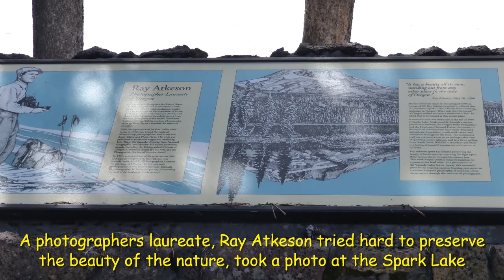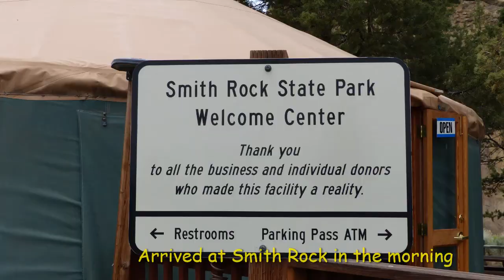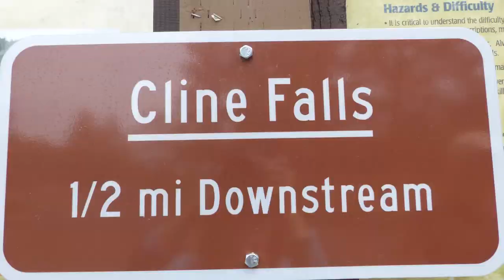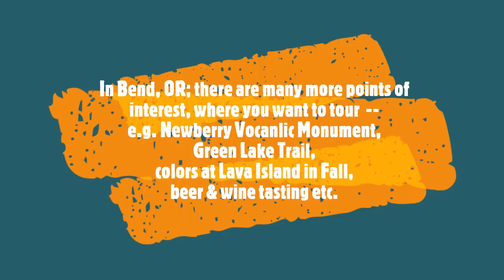Tour_at_Bend_Oregon_USA Part_3 Mt_Bachelor_Ski Lakes Tumalo_Falls Smith_Rocks gourmet_foods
Tour at Bend Oregon USA, Part 3
Mt Bachelor Ski Area
Devil Lake
Tumalo Falls
Smith Rocks -- Money Face Rock, Views of snow mountains
Cline Falls
Sahalie Falls
Koosah Falls
gourmet foods - homemade and eat out

Many more to see in Bend, Oregon:
e.g. Newberry Vocanic Monument,
Green Lake Trail,
colors at Lava Island in Fall,
beer & wine tasting etc.